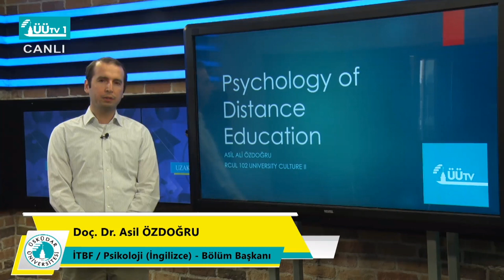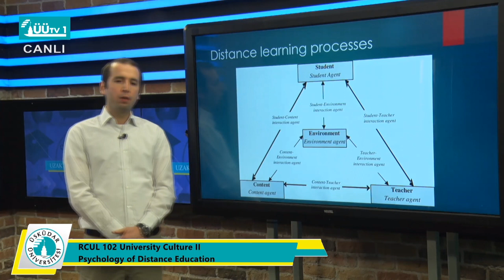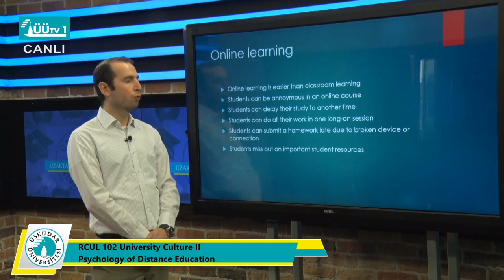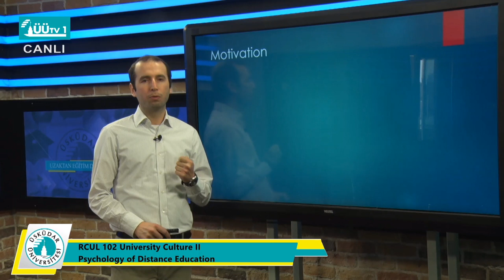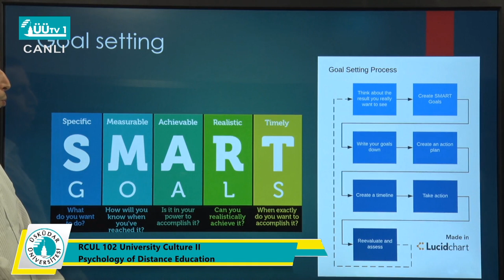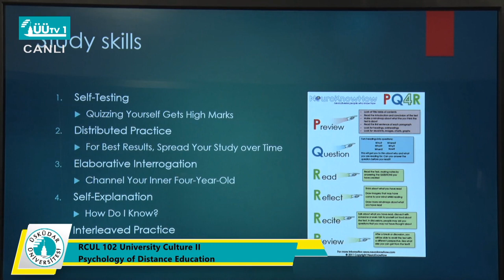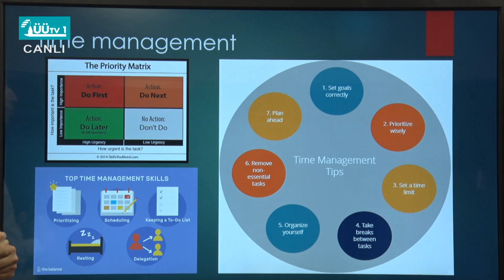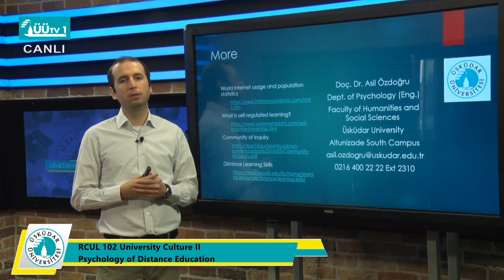Courses of Faculty of Humanities and Social Sciences - Psychology of Distance Education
Courses of Faculty of Humanities and Social Sciences